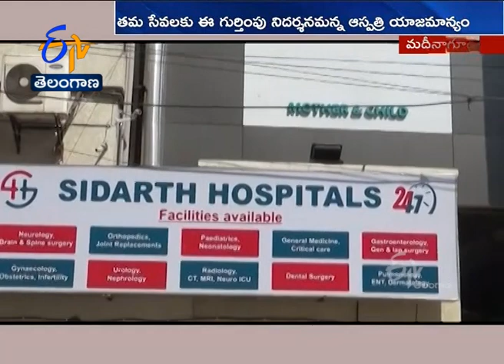ISO Award | International Standards in Ours Hospital | Siddhartha Hospital Management